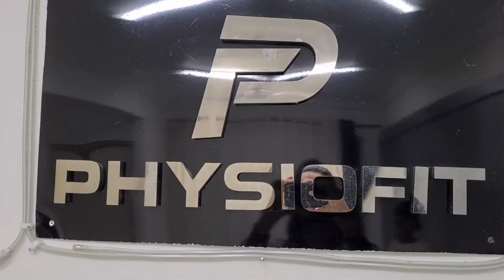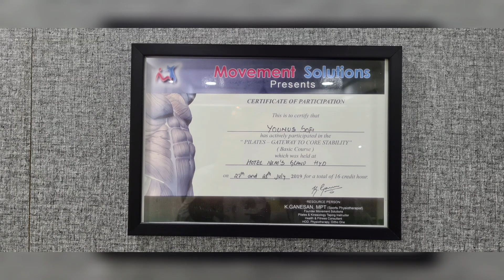Best Chiropractor in Hyderabad | Physiofit | Neurokinetic therapy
PHYSIOFIT :- Dr.Mohd Younus Sofi

Neurokinetic Therapy-
This type of therapy is natural, and it is often described as a powerful healing methodology. The purpose is to get to the root of acute and chronic muscular pain and tightness and then working with the brain’s motor control center to relieve it. It is a treatment that is cost effective and quick for permanently rehabilitating certain injuries.